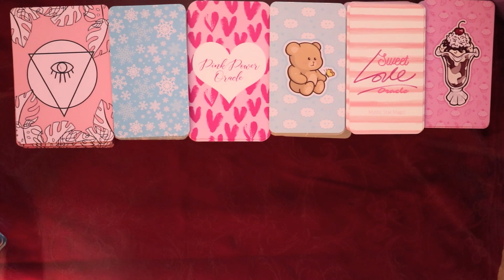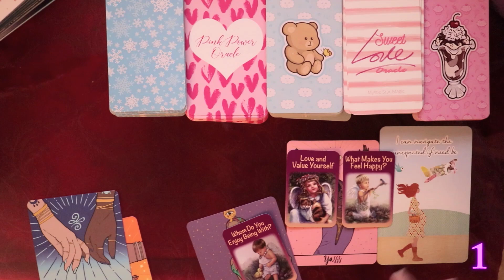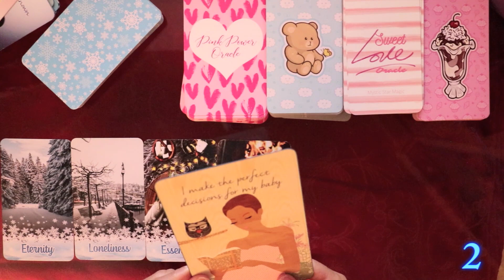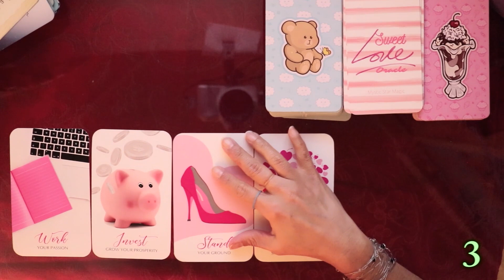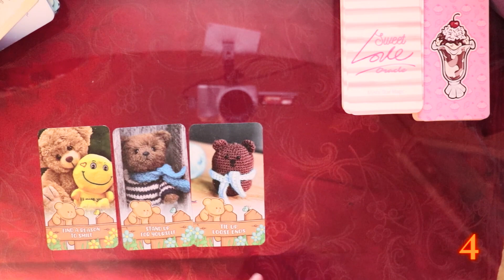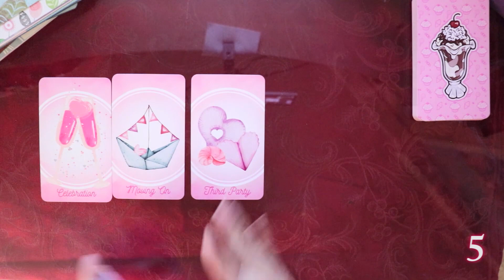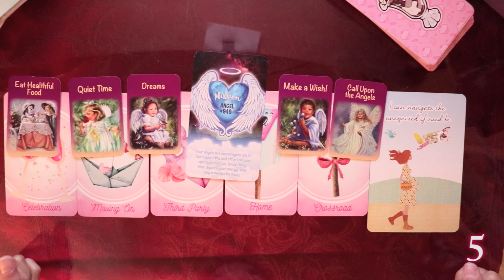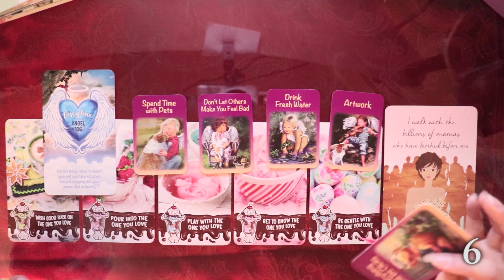👶🌈 PREGNANCY IN 2023? 💜 Pick a Card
Hey, I'm V!! I'm an Empath. Energy Reader. Healer. Intuitive. Love & Light Bringer. I also create oracles with family which are for sale on Etsy. This pick a card tarot reading is
PILE 1 1:04 👶 PILE 2 5:40 🍼 PILE 3 11:42 🤰PILE 4 16:30 🧸PILE 5 21:18 🌞PILE 6 25:30
💜 LOVE ON THE BRAIN ORACLE BY @giftedsoul777
🌈 SWEET LOVE ORACLE BY @MysticStarMagic
🍒 IG & TIKTOK @VLOVECRYSTALS
🌈 THANK YOU SUPPORTERS🌈 Father Figure (Mike G.)    Barton D.    MoonMothGoddess    UnitedlyRandom    The Soulful Artist Tarot    Twin Flame Tarot With Toni   GiftedSoul777    Kerri S.    Vanessa    AussieOwlCat   Tanya Pizzolatto    Sm00thone9     Abigail     Jill B.   Elizabeth V.    Toni P.    TripleMoonGoddess    Sarah R.   Michele G.     Monique    SilverStarPriestess    Karen  K.   Christian E.

⚠️ You have free will, and your intuition to do as you please.

©️ V, Love & Tarot